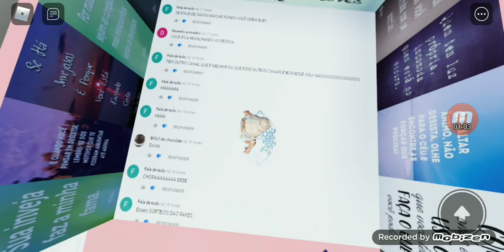Ganhei um jogo só pra mim da minha inscrita linda e fã SamaraRaissa👏👏 obrigada ❤️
Entrem no jogo!

Está no meu favoritos!